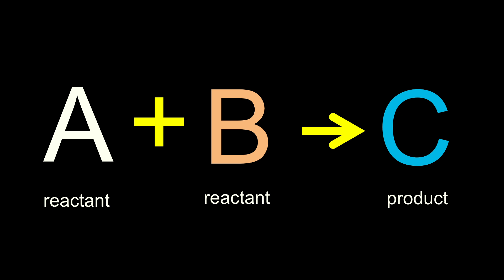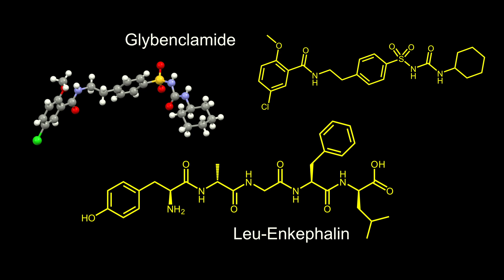New, cleaner chemistry by rediscovering the Book of Stones | Tomislav Friščić | TEDxMontreal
Chemistry is essential in creating products that make our everyday lives better. Whether it be medicines, foods, plastics or even batteries. Solvents are a medium in which chemical reactions happen and are a major component of the toxic waste that is produced. Each year, millions of tons are used, generating millions of tons of toxic waste.
Could we imagine chemistry without solvents? Could we create products without burdening our environment with such harmful waste?
Tomislav Friščić, a Professor at McGill University, is re-imagining exactly this, he and his team are exploring chemistry from ancient texts and geological processes to redesign chemical reactions that are cleaner, safer and most importantly, solvent-free.
Watch this talk to see how it can be done and why Mechanochemistry is a viable path forward for the chemical industry. Tomislav Friščić is a Professor of Chemistry at McGill University, where he leads a team of enthusiastic students and post-doctoral researchers that question how chemistry is done. They want to make chemistry safer, cleaner and more efficient by using "mechanochemistry“ – chemistry by mechanical force, and "accelerated aging“ – chemistry inspired by geology. By doing so, Friščić's team is not only making chemistry cleaner, but is also discovering new, unexpected reactions and compounds. This talk was given at a TEDx event using the TED conference format but independently organized by a local community.